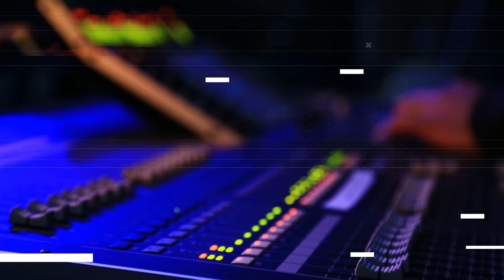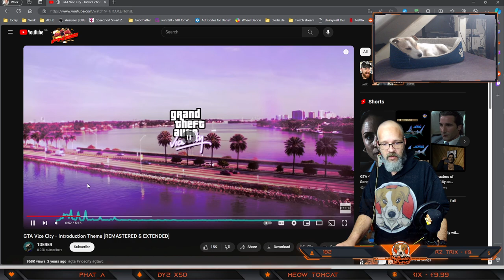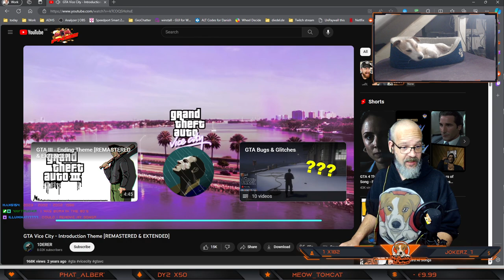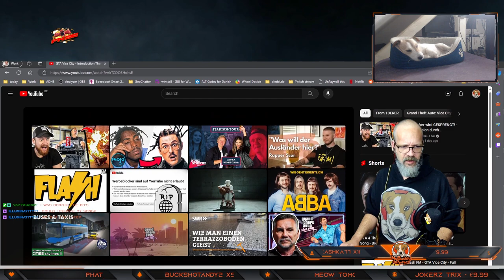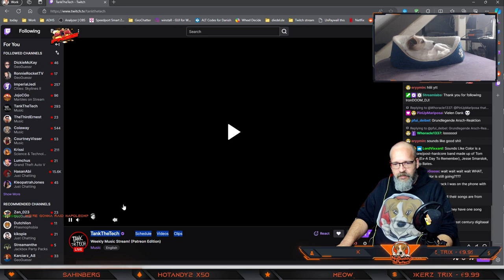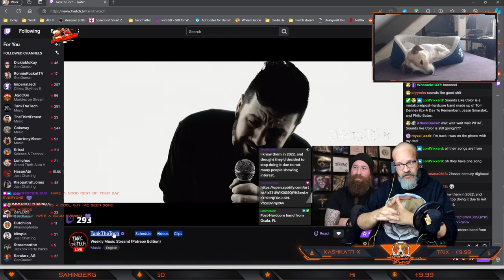FNSC re-do! Let's hope my back holds up! Two themes, 32 songs! | !submit to submit